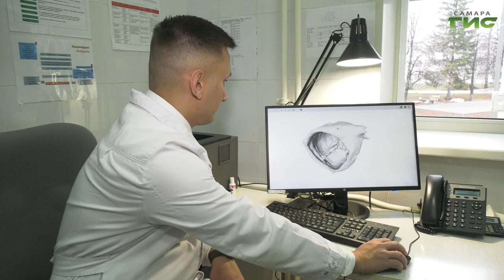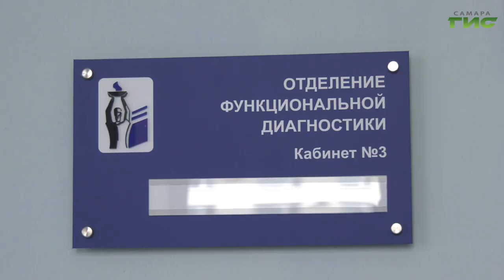В Самаре разрабатывают уникальный бионический клапан сердца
В Самаре разрабатывают уникальный продукт для детской кардиохирургии, аналогов которому нет в мире. Студент 6 курса медицинского университета Шамиль Гайсин реализует научный проект по созданию бионического клапана сердца. Он будет изготавливаться индивидуально по данным 3D-сканирования, а после имплантации встраиваться в сердце, вырастая и трансформируясь вместе с организмом пациента. Это позволит спасти жизни сотням тысяч малышей с пороками сердца и сократить количество операций по его последующей замене. В чём уникальность разработки, - выяснила Ольга Павлова.